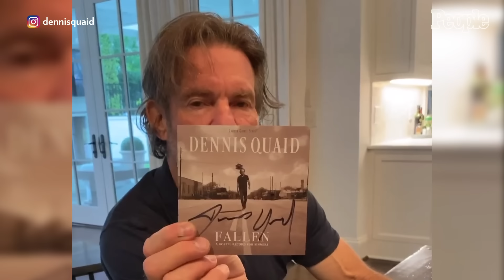Dennis Quaid Says Faith Saved Him After Addiction: "I'm Grateful to Still Be Here" | PEOPLE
With a new gospel album, Dennis Quaid — one of the busiest stars in Hollywood — reflects on faith, how he found his "soulmate," why he calls himself a "dorky dad" and his journey to redemption.

*This interview was conducted prior to the start of the SAG-AFTRA strike*